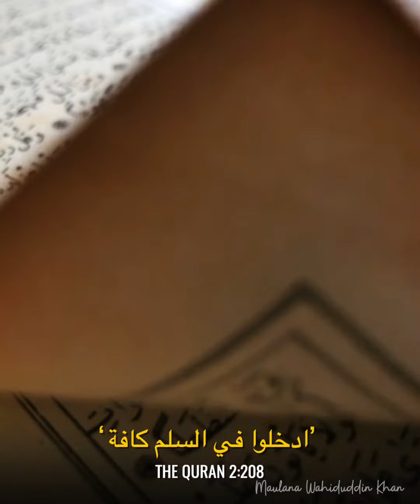Islam: Not a political system